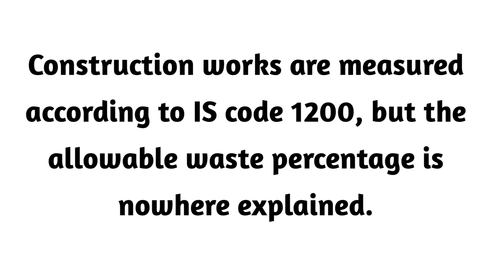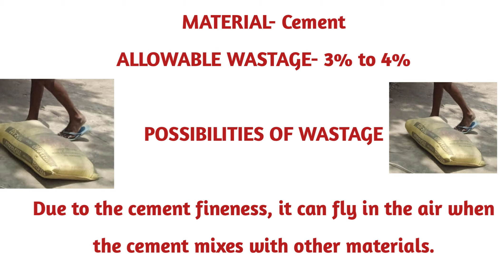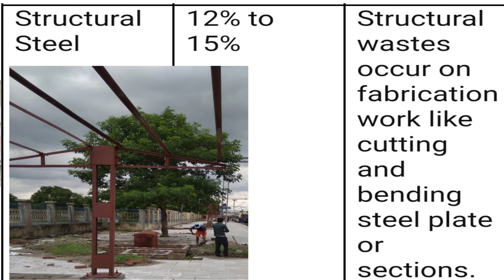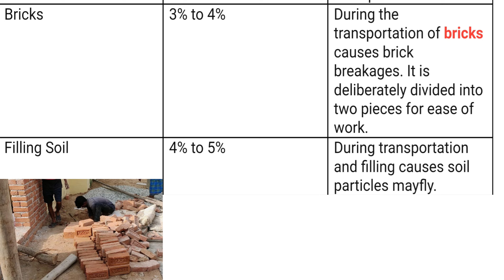Construction material wastage percentage l Allowable concrete wastage as per is code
allowable concrete wastage as per is code